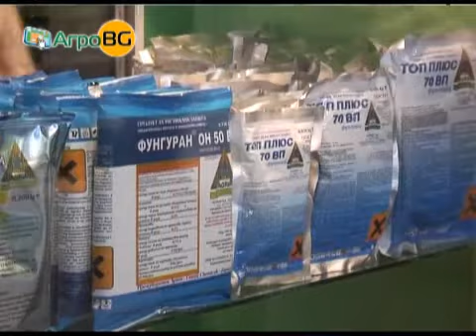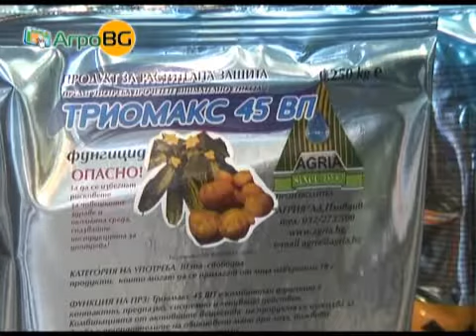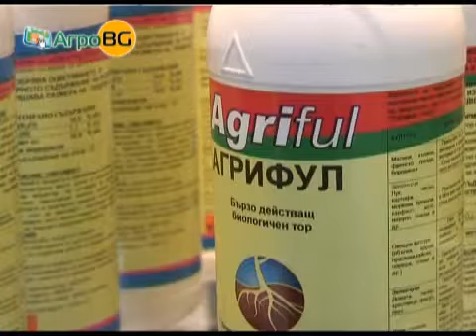Концепцията на Агрия -- растителна защита без...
Фирмата отбелязва 80-ия си юбилей през 2012 г.